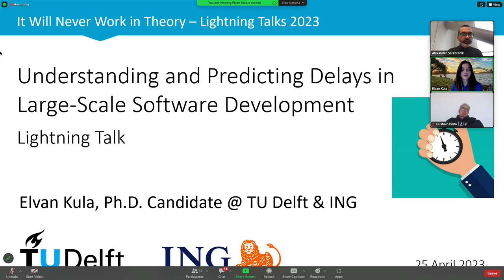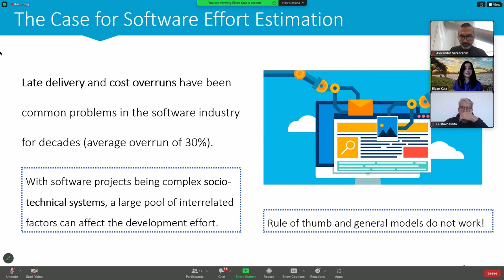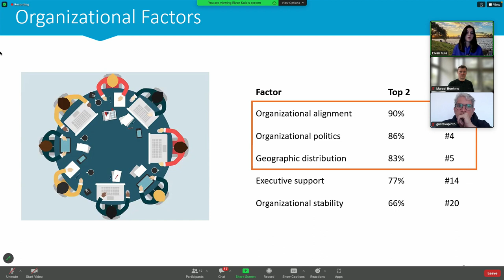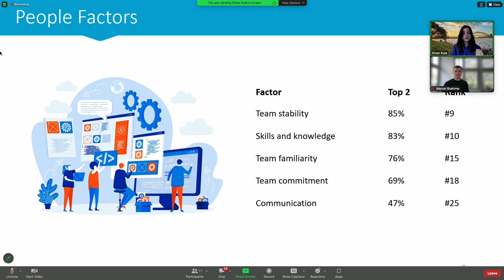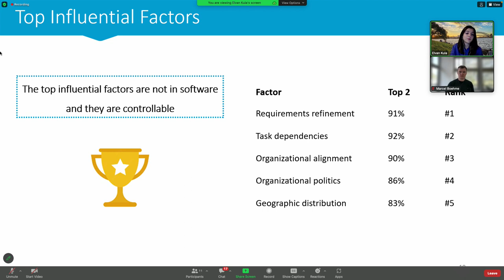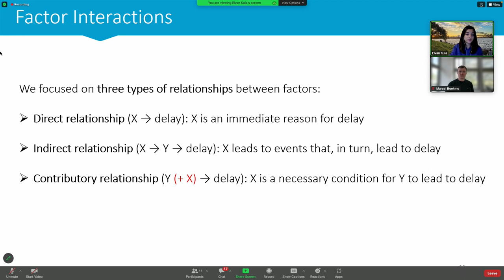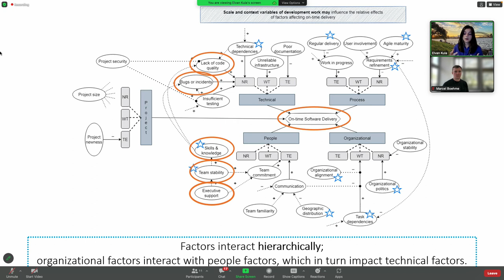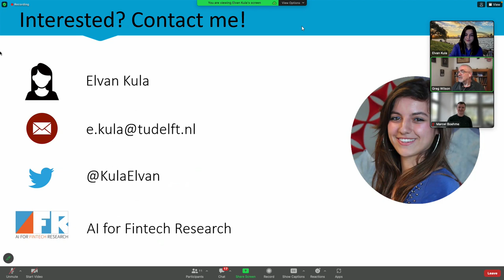Elvan Kula: Understanding and predicting delays in large-scale software development.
Elvan is chapter lead of Analytics and AI Research at ING and a doctoral candidate at TU Delft.